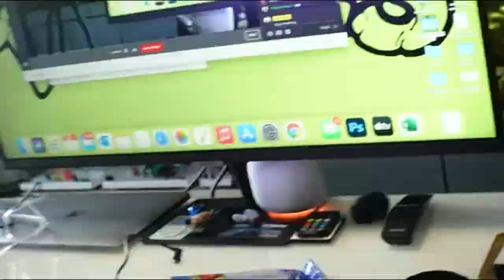Aquarium Fish And New build Update { Livestream }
Aquarium Fish And New build Update

Camera Gear: Sony ZV-1 / iPhone 12 pro / Gopro hero 9

💭 Comment what type of videos you want to see next!

Hi! I’m Jay Wilson and I have a passion for aquatic life. I love impacting lives in a positive manner by making fun video content. I create videos about aquariums, vivarium, paludarium, turtles, cichlids, saltwater aquariums, and so much more.

0:00 - Intro